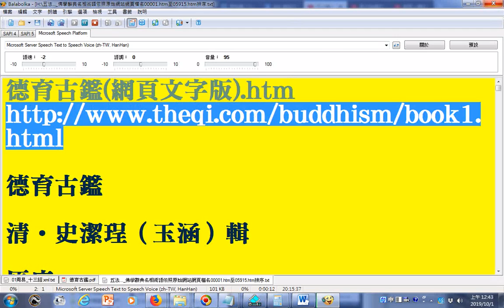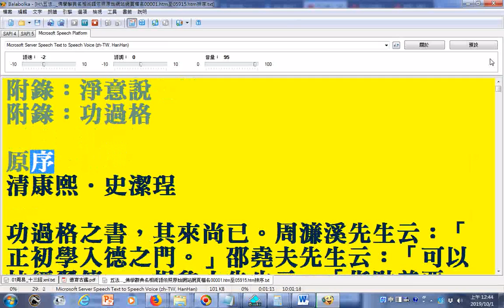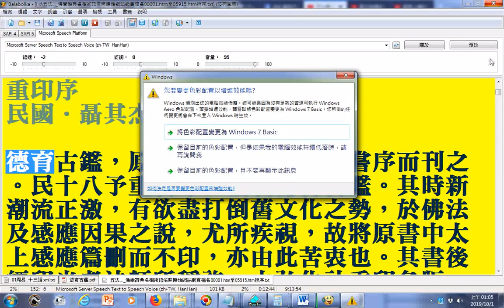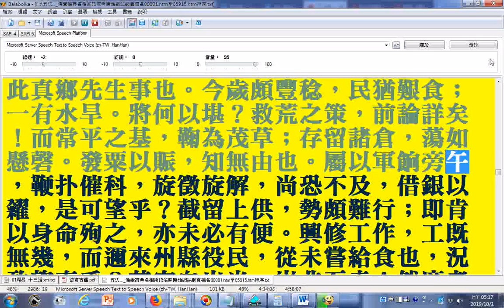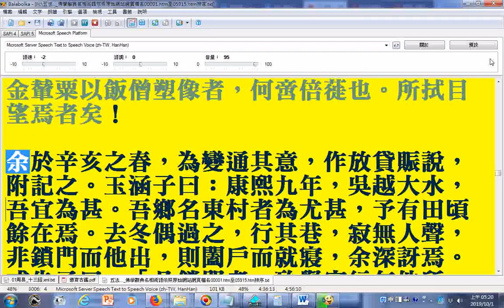朗讀德育古鑑(網頁文字版)01_使用電腦報讀程式Balabolka逐字唸，部分破音字讀音有誤請見諒